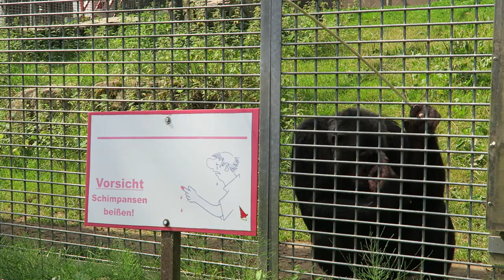Schwaben Park Off-Ride, Germany Family Amusement Park | Non-Copyright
Schwaben Park is a small, family-owned theme park in Germany.  This amusement park started as the Safari Park zoo in the 1970s before growing into a more traditional theme park in the 1980s and 1990s.  Today, the park is home to four different roller coasters, some quirky non-coasters, and lots of greenery.

0:00- Hummel Brummel (Wiegand Suspended Powered Coaster)
0:48- Wilde Hilde (RES Roller Ball)
1:34- Riesenrad (Ferris Wheel)
1:43- Santa Lore (Swinging Ship)
1:56- Midway
2:06- Segelboote (Kiddie Boat Ride)
2:13- Box-Autos (Bumper Cars)
2:23- Riesenrutsche (Slide)
2:31- Fliegender Hollander (Roundabout)
2:36- Kettenkarussell (Swings)
2:44- Azura (Mack Dark Ride)
3:07- Schwaben Express (Gerstlauer Tumble Bug)
3:21- Burg Schwabenstein (Kid's Play Area)
3:29- Boats
3:35- Monkeys
4:05- Goats
4:15- Marchenfahrt (Boat Ride)
4:28- Bob Kart (Wiegand)
4:49- Anno1950 (Car Ride)
4:55- Sagewerk (L&T Systems Log Flume)
5:16- Wellenreiter (Wet/Dry Water Slide)
5:25- Raupen Express (Zierer Kiddie Coaster)
5:33- Papageienbahn (Pedal Monorail)
5:42- Marchenturm (Observation Ride)
5:53- Kreiselkarussell (Tea Cups)
6:02- Traktorbahn (Car Ride)
6:16- Force One (Zierer ESC Coaster)